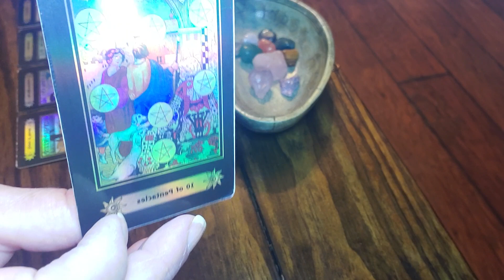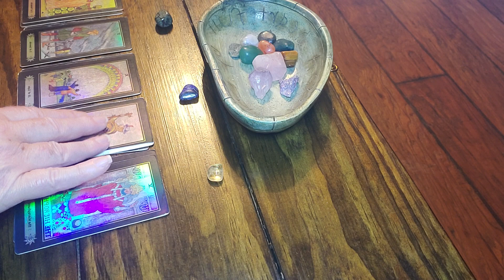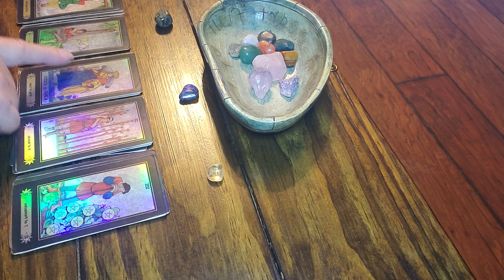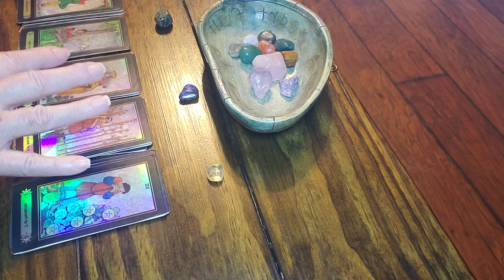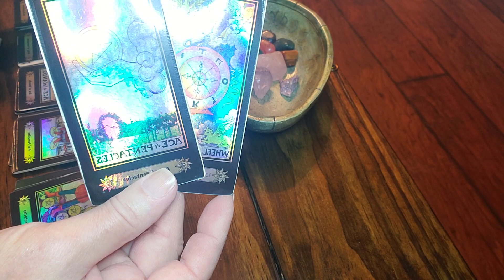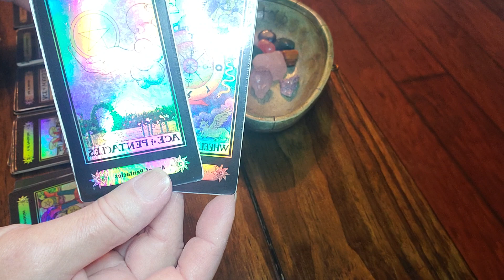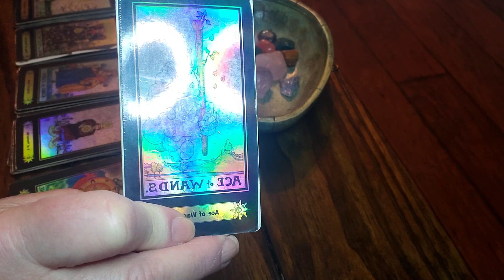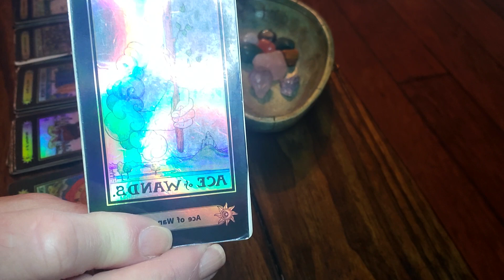AQUARIUS‼️FINANCIAL HELP IS COMING‼️💸💵💵🤑